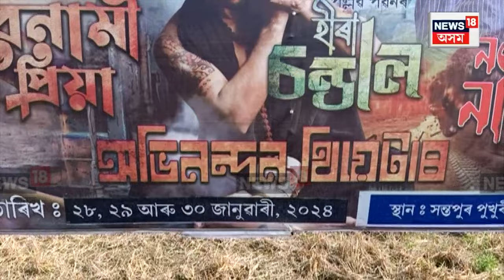Abhinandan Theater | অভিনন্দন থিয়েটাৰৰ বিৰুদ্ধে ৰুজু গোচৰ | N18V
Abhinandan Theater |  অভিনন্দন থিয়েটাৰ গোষ্ঠীৰ বিৰুদ্ধে এতিয়া থানাই থানাই ৰুজু হৈছে গোচৰ। জাগীৰোড, দুধনৈৰ পাছত এইবাৰ লখিমপুৰত গোচৰ ৰুজু কৰিলে থিয়েটাৰৰ আয়োজক কমিটীয়ে। কিন্তু কিহৰ বাবে অভিনন্দন থিয়েটাৰৰ বিৰুদ্ধে ৰুজু কৰিলে গোচৰ?